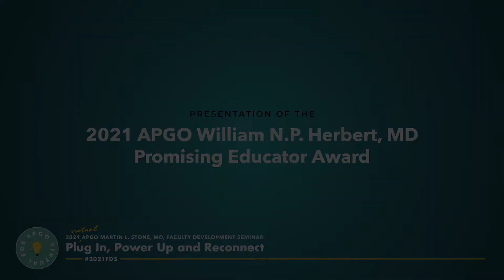2021 APGO William N.P. Herbert, MD, Promising Educator Award Presentation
The APGO William N.P. Herbert, MD, Promising Educator Award recognizes junior faculty with demonstrated accomplishments and a potentially bright future in women's health education. The award is presented each year at the APGO Martin L. Stone, MD, Faculty Development Seminar.